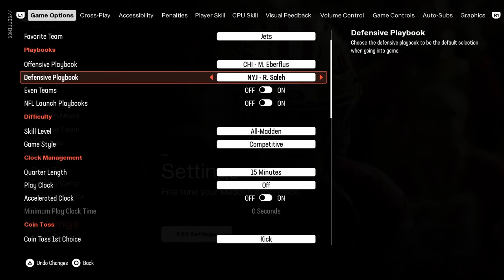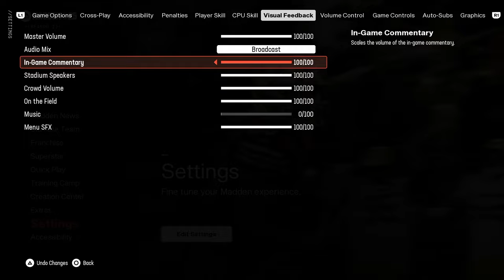Use THESE Settings WIN More Games